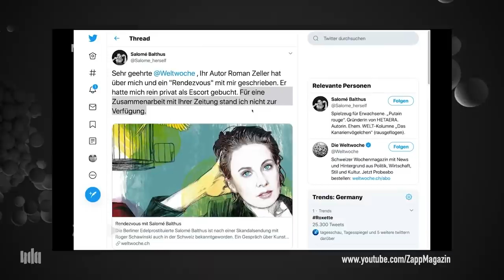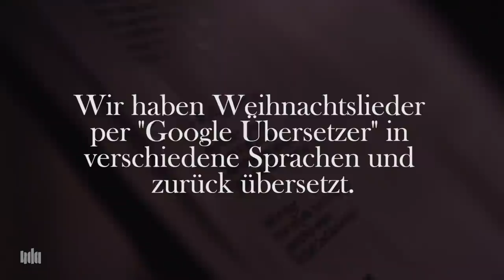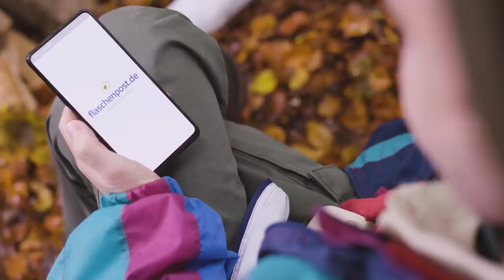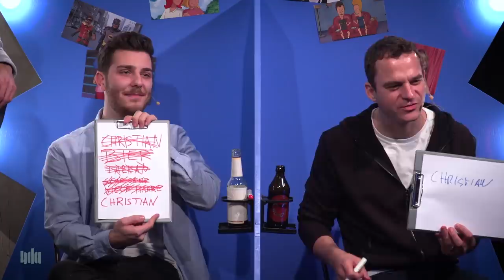Gefühlte Fakten - Comedy-Autoren roasten sich, Mate Knights, Madeline Juno | NDA #61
Christian Pokerbeats Huber und Tarkan Bagci sind erfolgreiche deutsche Comedy-Autoren. Beide haben beim Neo Magazin Royale gearbeitet, Christian ist Bestseller-Autor (“Alle anderen können einpacken”). Mittlerweile haben sie einen gemeinsamen Podcast “Gefühlte Fakten”. Bei uns reden sie darüber, wie es dazu kam und was sie von einem Jogginhosen-Verbot an Schulen halten. Beim Dissfest roasten sie sich gegenseitig. Bei Mate Knights wird getestet, ob sie sich besser kennen als Andreas und Lars. Außerdem hört ihr unseren RBTV-Weihnachtssong mit Lisa, Florentin, Etienne und vielen weiteren Gästen. Zum Schluss gibt’s Musik von Madeline Juno - Grund Genug.

Gefühlte Fakten
Christian Huber: @pokerbeats
Tarkan Bagci: @tarkanbagci

Diese Produktion entsteht in Zusammenarbeit mit Flaschenpost.